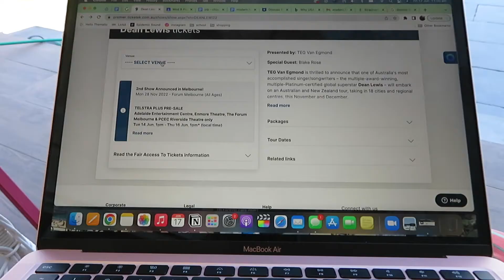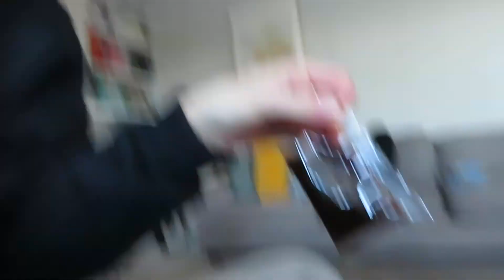year 12 chronicles | taking a mental health day | vlog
Hey, I hope you are doing great! Todays video had a lot more talking in it than normal so i hope you still enjoyed it! I am not posting this to get attention or anything like that but just to show people that not everything is perfectly edited to make my life look good and it isn't always me laughing and smiling. So if you ever need to talk my instagram dms are open and I'm always here to talk! I hope you have an amazing day!

VSCO- 3lla-laurent